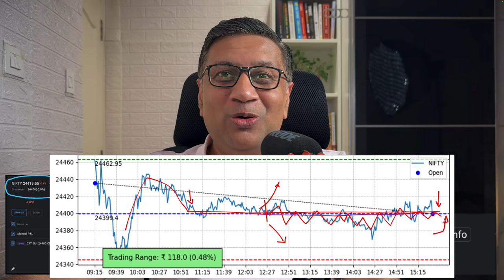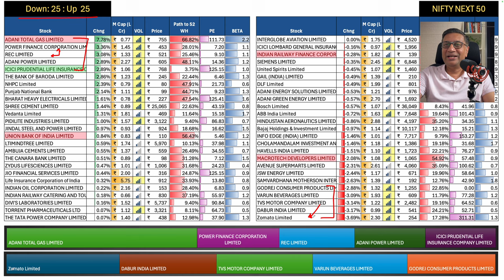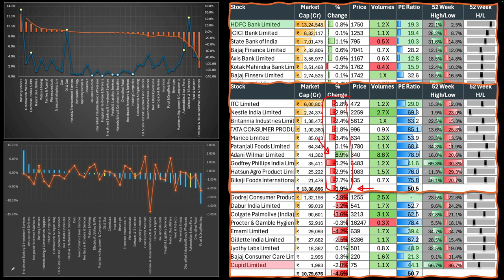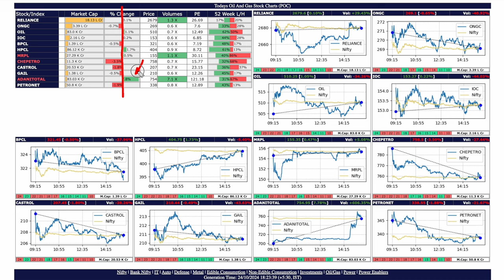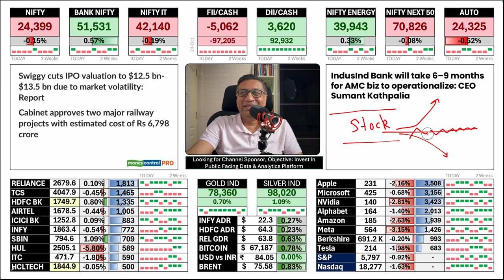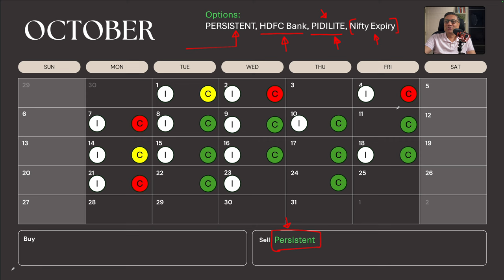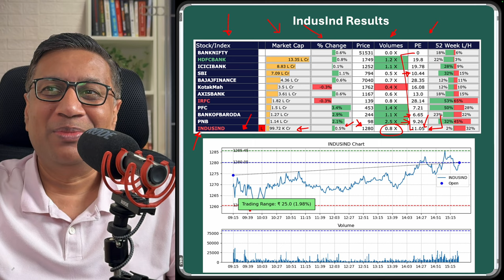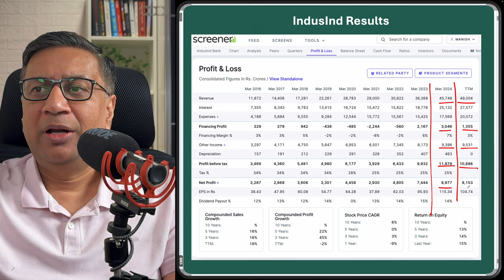Nugget: IndusInd Results Analysis Q2 2024 | Stock Markets Today | Manish Jain | FOW